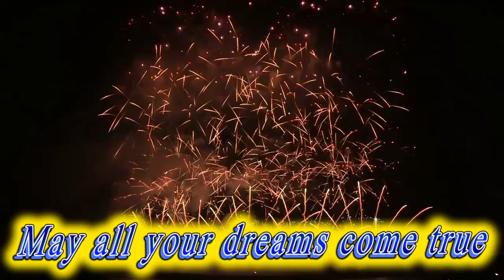Happy birthday Hudson